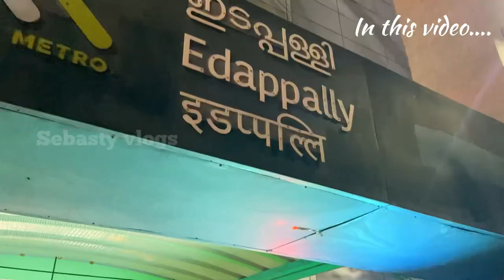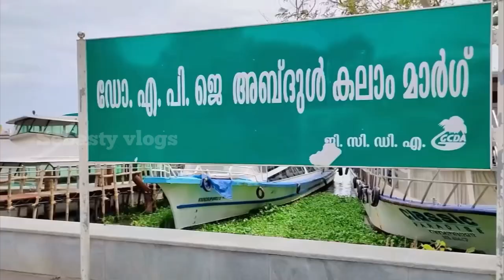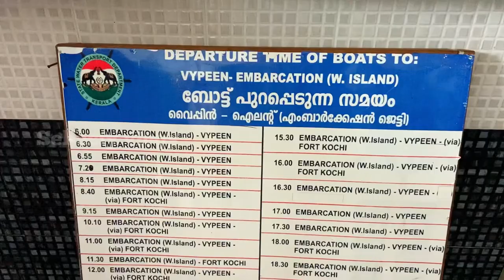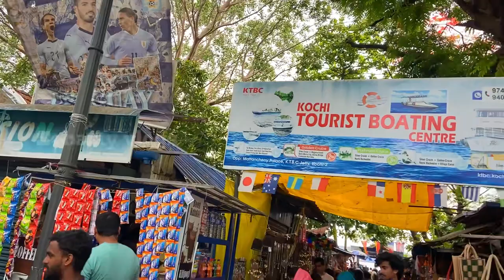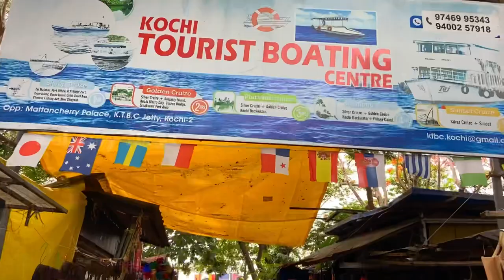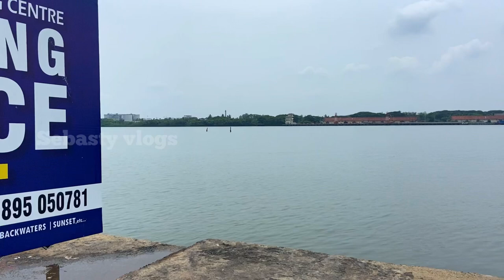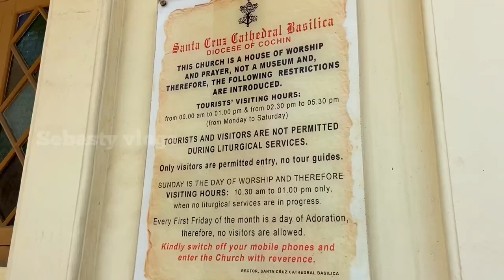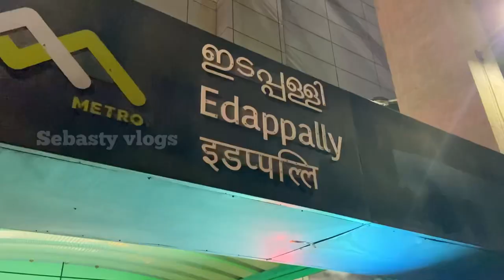Place to visit in Kerala 🏔️ இரண்டு நாட்களில் (கொச்சி)கேரளாவில் சுற்றி பார்க்க கூடிய இடங்கள்..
*St. George Forane Church Edappally*
Asia’s largest shrine to Saint George, about five million people visit it every year. The church is thought to have been founded in 593 AD. It is regarded as one of the oldest churches in Kerala, after the seven churches founded by Thomas the Apostle in the first century AD.

Subhash Park is a beautiful park located next to the boat jetty and opposite to Maharaja's College in the heart of Ernakulam. It's a public park which is maintained by the corporation of Cochin.

Marine Drive is the most happening place in the heart of Kochi. The picturesque area, built facing the backwaters, is the main hangout place for people inside and outside Kochi. Whoever visits for sightseeing in Cochin, never leaves the town without paying a visit to the Marine Drive. The magnificently built Marine Drive that is 3 kilometer long walkway on the shore of Vembannattu Kayal would surely offer a pleasant experience to its visitors. Not only the walkways, there are also many shopping malls and eateries near Marine Drive to hang out.

Fort Kochi, the western part of the Kochi city of Ernakulam district in Kerala. It is about 12 km away from Ernakulam Town. Fort Kochi has played an important role in the history of Kerala. Fort Kochi also has several attractions like the Santa Cruz Basilica. Fort Kochi also houses many historical monuments such as the St. Francis Church, the first church of Vasco da Gama, the Dutch Seminary, the China Vela and many others. The Indian Navy’s ship, Dronacharya, is located in Fort Kochi.
The Mattancherry Palace is close by. Fort Kochi was the first European township in Kerala. The Fort Kochi carnival celebrates New Year’s Eve every year. Thousands of people come to visit this carnival.

Mattancherry Palace
 The Palace was built and gifted by the Portuguese as a present to the king of Cochin around 1545. The palace was built to appease the king after they plundered a temple nearby. The palace is a quadrangular structure built in Nālukettu style, the traditional Kerala style of architecture, with a courtyard in the middle. Certain elements of architecture, as for example the nature of its arches and the proportion of its chambers are indicative of European influence in basic Nālukettu style

The Santa Cruz Cathedral Basilica in Fort Kochi is one of the eight Basilicas in India. This heritage edifice of Kerala is also one of the finest and imposing churches in India. Located close to the renowned St. Francis Church, this basilica serves as the cathedral church of the Diocese of Cochin, the second oldest Diocese of India.
The history of Santa Cruz Cathedral Basilica dates back to the sixteenth century and begins with the arrival of Portuguese missionaries in 1500 CE. The construction works started when the first Portuguese Viceroy Dom Francisco de Almeida got permission from the Cochin Raja to build a church. The foundation stone was laid on May 3, 1505, the feast day of the 'Invention of the Holy Cross', hence the church was named Santa Cruz. Meanwhile the church had undergone some serious demolition and re-erection. The present day structure was consecrated on 19 November 1905. In 1984 Pope John Paul II raised the status of Santa Cruz Cathedral to Basilica for its antiquity, artistic dignity and historical importance.

Nearest railway station: Ernakulam about 12 km.
Nearest airport: Cochin International Airport, about 45 km.

Fort Kochi Beach
A very beautiful Fort Kochi beach is located on the western coast of India and is often known as the 'Queen of the Arabian Sea'. It's a serene beach that offers a scenic view and natural beauty to its visitors. With its pristine water and tranquil ambience, it is extremely admired by tourists and local people as well. Whether you are alone or with your loved ones, this beach offers a soothing atmosphere to relax and chill out.